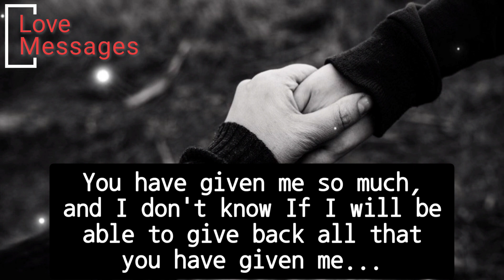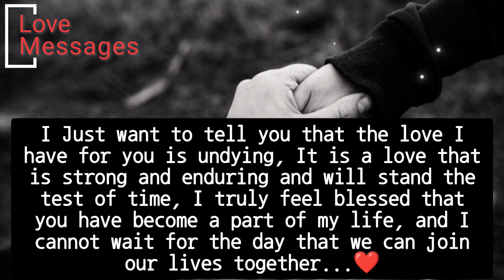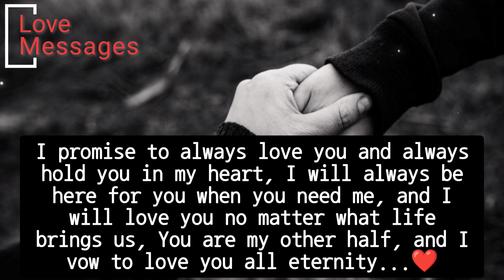❤️💌Romantic Heart touching Love Confession From your person..